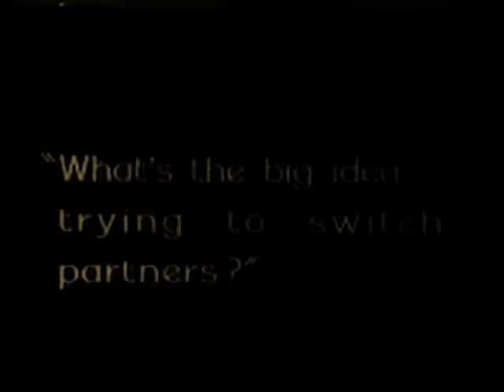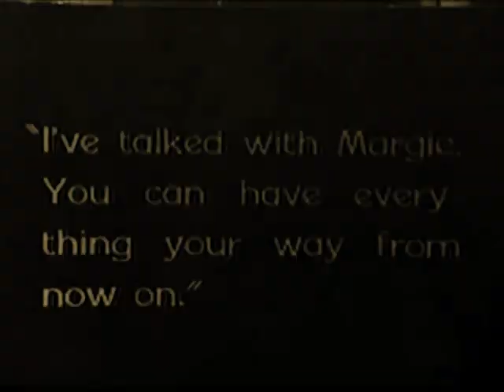The Rush Hour 1928 - Marie Prevost, Harrison Ford, Seena Owen, David Butler DVD, MP4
редкие фильмы
희귀 한 영화
أفلام نادرة
レア映画

字幕：英語、スペイン語、ポルトガル語